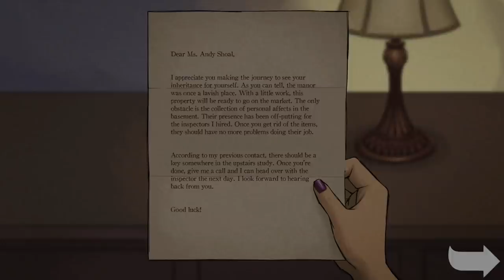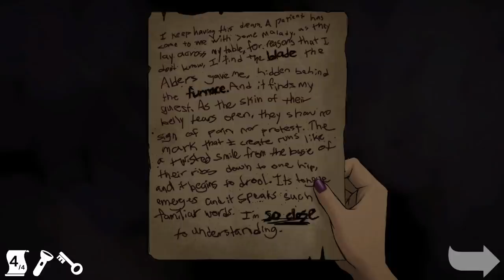A REALLY GOOD PT CLONE? WTF? - Found Footage - 3 Random Horror Games